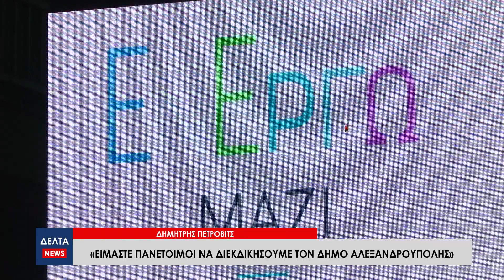Δημήτρης Πέτροβιτς: "Είμαστε πανέτοιμοι να διεκδικήσουμε τον Δήμο Αλεξανδρούπολης"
Την κεντρική προεκλογική ομιλία του πραγματοποίησε ο επικεφαλής του συνδυασμού «Εν Έργω Μαζί», Δημήτρης Πέτροβιτς, το βράδυ της Πέμπτης. Η ομιλία έλαβε χώρα στο προεκλογικό κέντρο του συνδυασμού απέναντι από τον φάρο στην παραλιακή οδό της Αλεξανδρούπολης, με τον υποψήφιο δήμαρχο της πόλης να ζητάει την ψήφο των πολιτών.